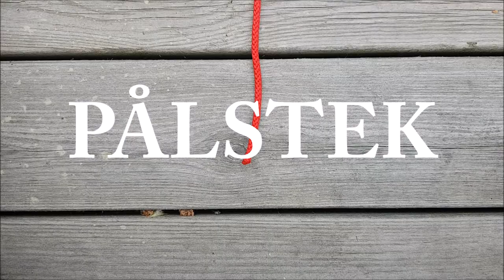Knep och knop - PÅLSTEK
Så här slår du knopen PÅLSTEK. Ett mycket bra sätt att göra en fast ögla i änden på ett rep.

Besök VERKTYGSVÄGGEN - din digitala slöjdsal med instruktionsfilmer och slöjdnördande!